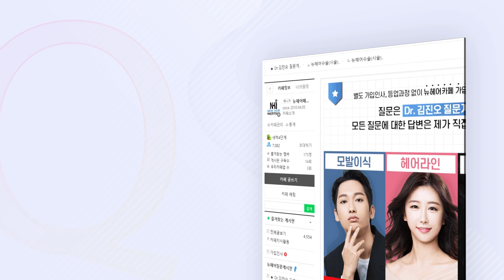머리를 자주 감으면 탈모가 생길까요? 뉴헤어 [모발이식][모발이식후기]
머리를 하루에 2번 감아요
많이 감는 건가요?
탈모 생길까요?
질문에 대한 답변을 드릴게요!